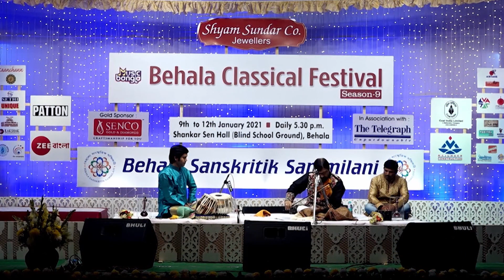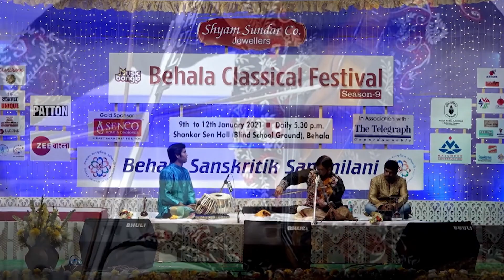Behala Classical Festival | Pt. Pallab Bandhopadhyay | Violin | Rupak Bhattacharjee | Tabla